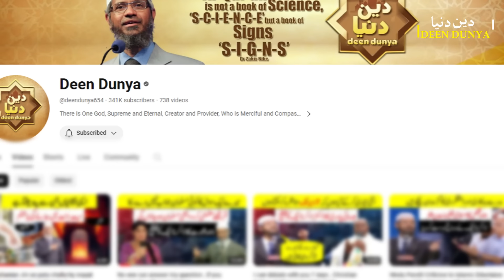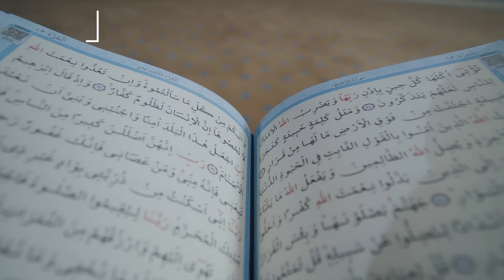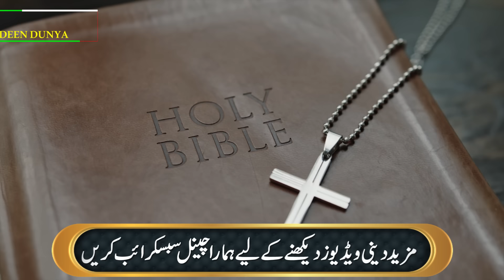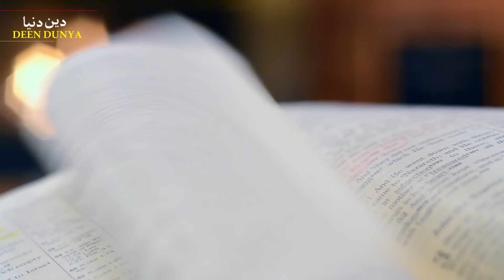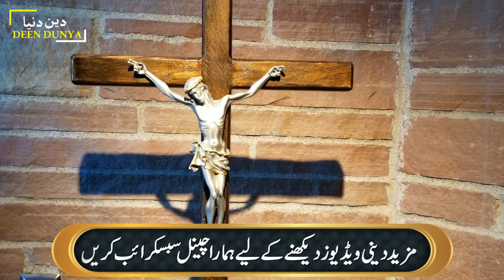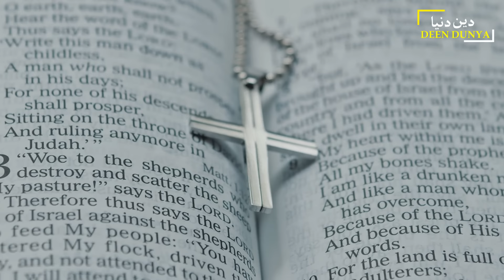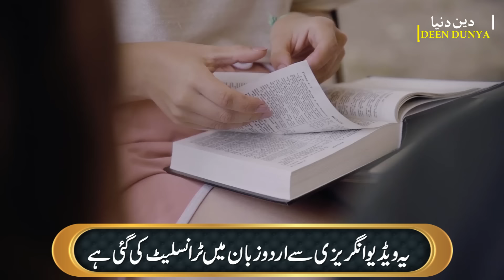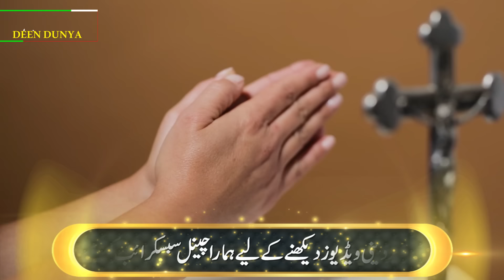Islam is shatanic religion and your are being fooled - This guy debates with Zakir Naik